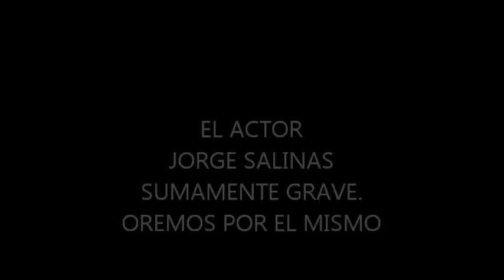JORGE SALINAS SUMAMENTE GRAVE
En esta nueva oportunidad,pedimos a ustedes amigos mios mantengamos en oraciones al actor Jorge Salinas,para que Dios ponga su mano y pueda seguir deleitandonos como de costumbre.